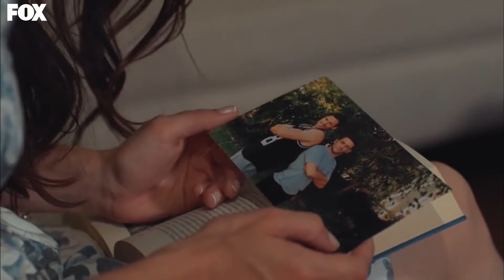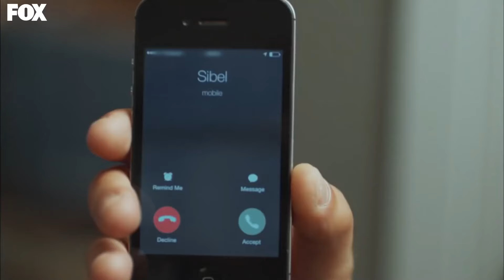Tuvalette Basılmak İstemeyiz😲 - Kiraz Mevsimi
Ayaz ve Öykü tuvalette kaldı. SAKIN SES ÇIKARMA

YAPIM: SÜREÇ FİLM
YAPIMCI: ALİ GÜNDOĞDU
YÖNETMEN: EDA TEKSÖZ
SENARYO: FETHİ KANTARCI
TÜR: GENÇLİK